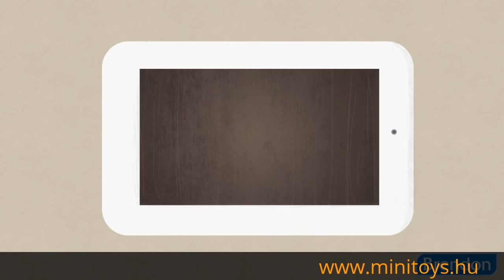Bookr Kids mesetablet